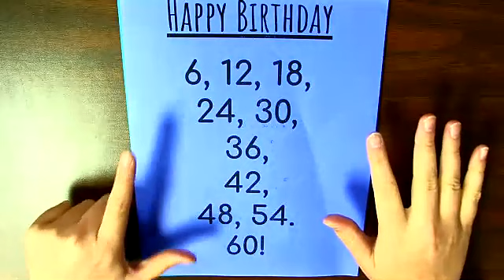6's - Happy Birthday